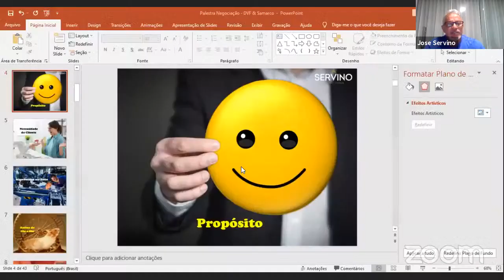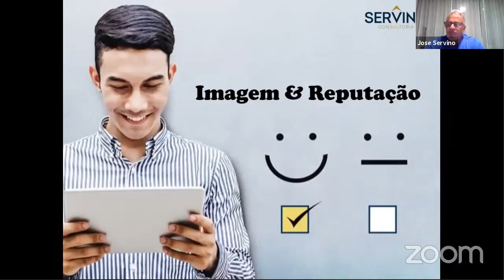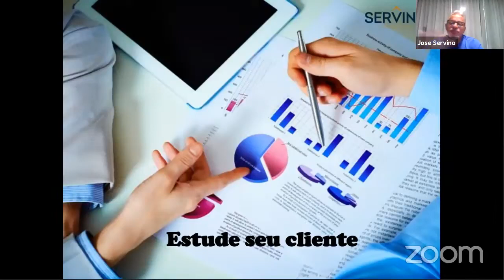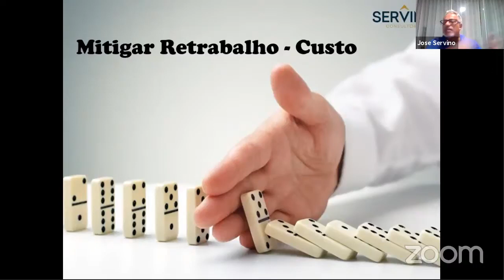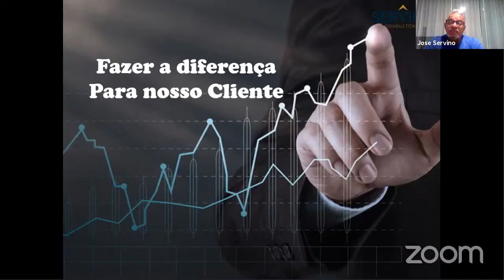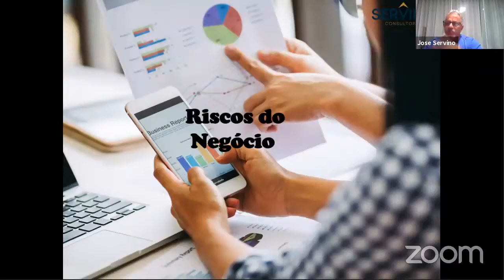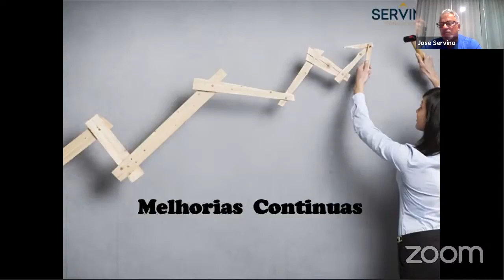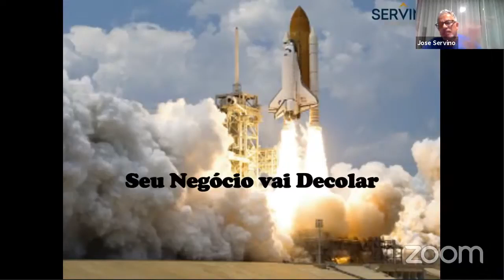Palestra: Negociação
A Palestra sobre Negociação teve o objetivo de apresentar a negociação de forma a construir alianças e relacionamentos que possibilitem ganhos às partes envolvidas. Foi realizada no dia 03 de agosto 2021, às 18h30 e  ministrada por Jose Augusto Servino.

Jose Augusto Servino, Graduou em Engenharia Mecânica com ênfase em Produção na UFES e adentrou na antiga CST, em 1984, trabalhando com projetos de modelos matemáticos e propostas de melhoria de processos e sistemas. Após quinze anos, foi convidado para gerenciar o RH da empresa, grande desafio que mudou os rumos de sua carreira. Como continuidade, foi promovido a Gerencia Geral de RH onde pôde gerir outros processos como Segurança e Saúde, benefícios, fundação Previdência Privada, além do RH tradicional. Encerrou seu ciclo na ArcelorMittal Tubarão em julho de 2015 e realizou o sonho de criar seu próprio negócio, a Servino Solução Empresarial, visando colocar a disposição do mercado sua competência em busca de ajudar pessoas e negócios.